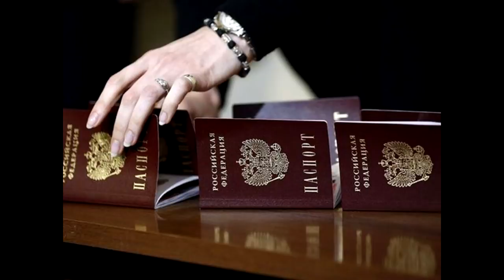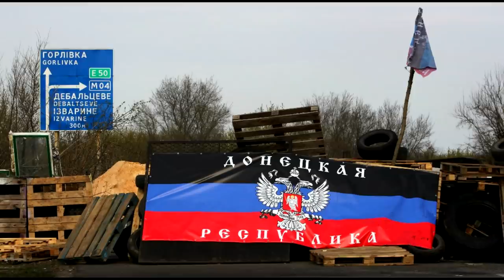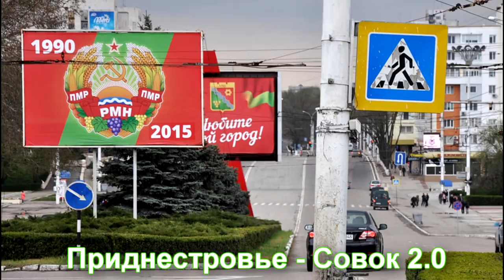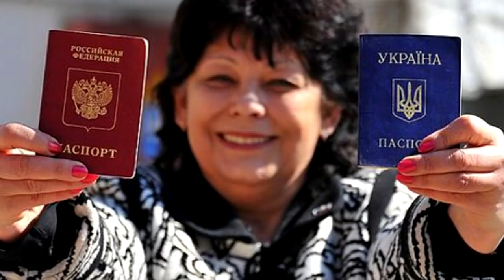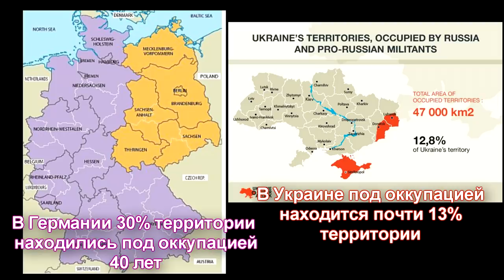⛽ Путин решает судьбу Украины. 🚊 Что делать с Донбассом?